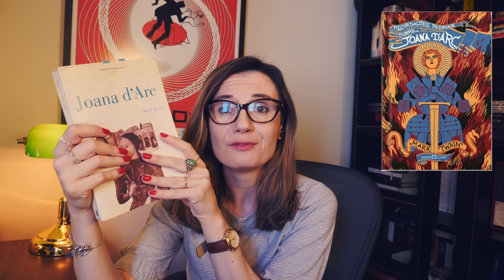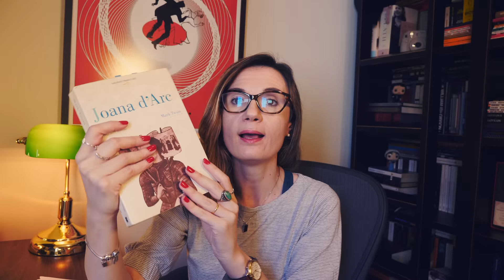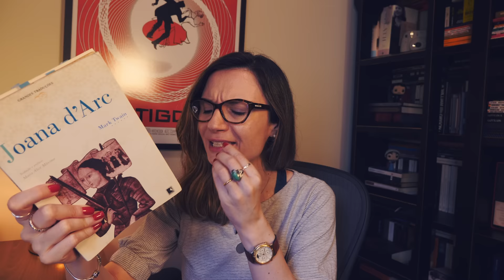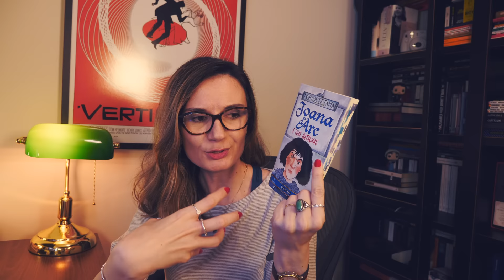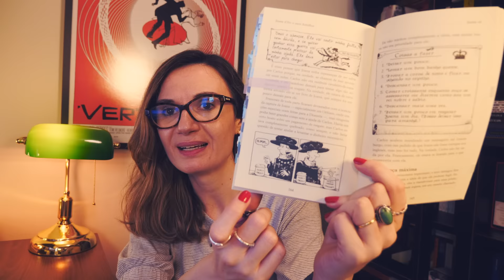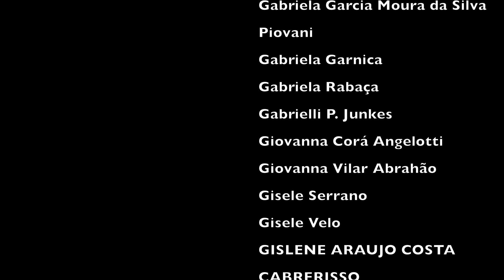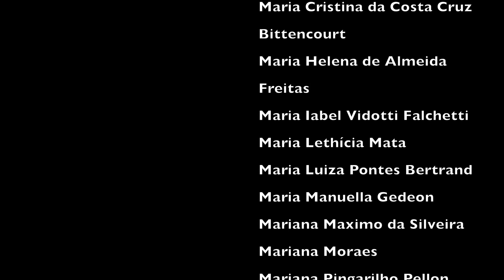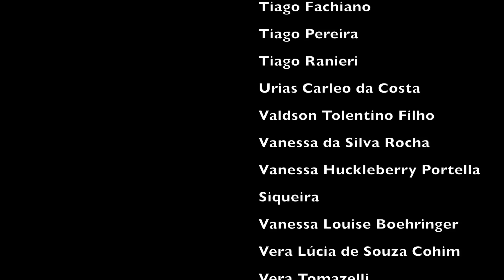Joana d'Arc (Mark Twain) | Tatiana Feltrin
📚 Joana d'Arc, ou, Reminiscências pessoais de Joana d'Arc pelo Senhor Louis de conte (Seu Pagem e Secret'rio), de Mark Twain
Onde encontrar o livro* (edição de bolso, mesma tradução)
(nova edição)
- Mortos de Fama - Joana d'Arc
- Joana d'Arc (Helen Castor)